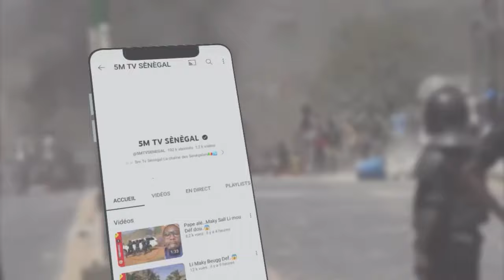Diomaye Président au Sénégal….